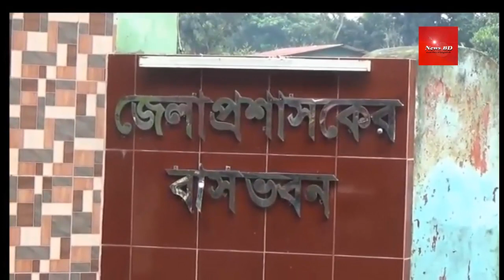বন্যার্ত মানুষের নিদারুন কষ্ট। Recent flood in Bangladesh| effects of flood| causes of flood